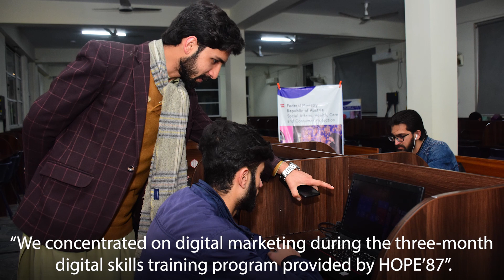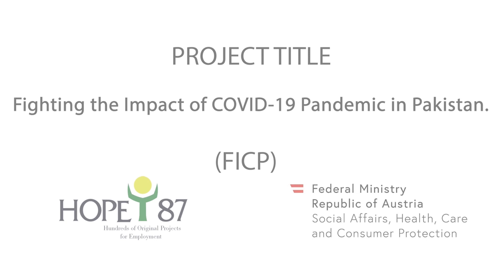Hope Away from Home: Empowering Afghan Youth Refugees through Skills Training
On this special occasion of World Refugee Day 2023, we present an inspiring video showcasing the theme of "Hope Away from Home".

Join us on this incredible journey as we highlight the transformative impact of our skills training project for Afghan youth refugees in Pakistan. In this video, you'll witness the remarkable story of Ahmad, a young Afghan entrepreneur who found new opportunities and a brighter future through our program.

Through the unwavering dedication of our team and the generous support of our donor (Federal Ministry, Republic of Austria, Social Affairs, Health, Care & Consumer Protection), we've been able to provide essential skills and training to refugee youth, equipping them with the tools they need to build successful lives and livelihoods. Ahmad's success story serves as a shining example of what can be achieved when hope is combined with opportunity.

As we mark World Refugee Day, we invite you to watch this video and be inspired by Ahmad's journey. Help us spread awareness about the challenges faced by refugees worldwide and join us in creating a more inclusive and supportive society. Together, we can make a lasting impact.